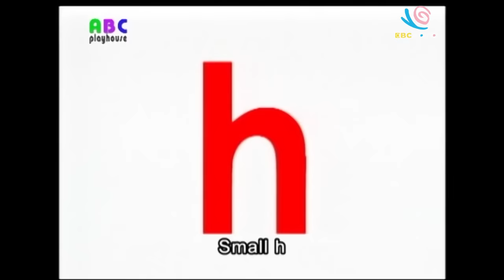【中英字幕】ABC教學 第18集 Hat｜單字A-Z｜YOYO｜ABC Playhouse｜兒童英文教學Learning English For Kids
主持人：夏克立
今日單字：Hat
生活英文：唱英文歌Hello Song

Chris和Monty、Betty用肢體語言和戲劇演出，與小朋友互動，教導孩子日常生活中熟悉的英語單字和句型。